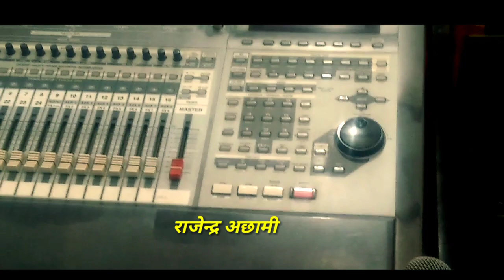Rekha Joshi New Deuda Fusion Song Recording Report By Veer Bishwash 2018/2075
BAAKHRA KI BAKHRALI

SINGER : RAJENDRA ACHHAMI & REKHA JOSHI
LYRIC : RAJENDRA ACHHAMI
RUFF RECORDING : YES STUDIO (RAJKOT)

नमस्कार सम्पुर्ण मेरो मन मुटु लाई ।
फेरी पनि तपाइँ हरु माज अलि फरक देउडा फ्युजन गीत बाख्राकी बख्राली ल्याउदै छु यो गीत को रफ रेकर्डिङ लाई सुनेर आफ्नो पर्तीक्रीया दिनु होला ।